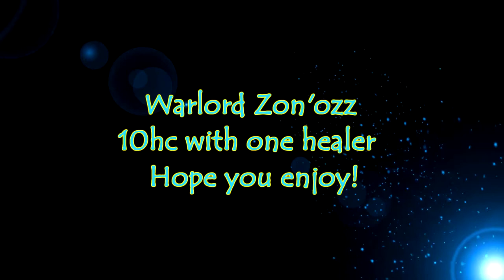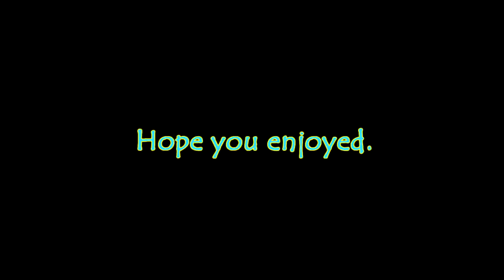Allstar Randoms vs Warlord Zon ozz 10 hc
Allstar Randoms vs Warlord Zon ozz 10 hc one healer. This is to all the haters. Enjoy and hope to us beaten so we can advance even further :)